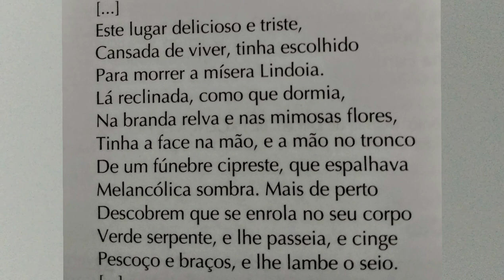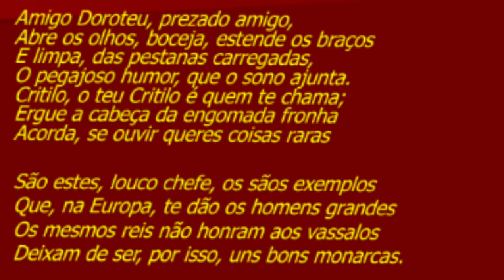A épica árcade - século XVIII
No vídeo, há abordagem sobre as obras épicas O Uraguai, de Basílio da Gama, e Caramuru, de Santa Rita Durão. Há, também, explanação sobre a produção satírica do Arcadismo, as Cartas Chilenas.